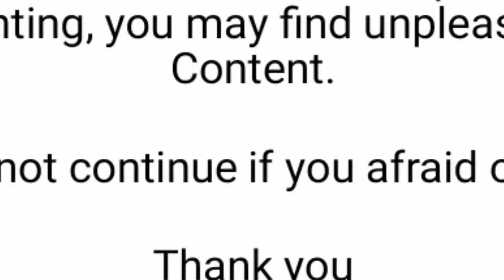Paano nag kagatan ang Masbate at Gensan parehas sugatan #20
Good size na gagamba... Bangis ng sabayan mga kasundot